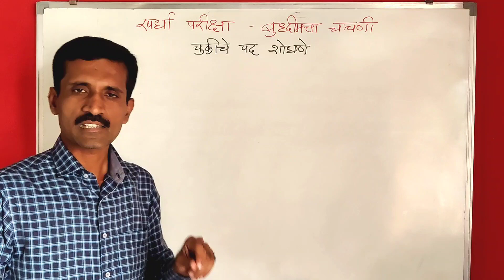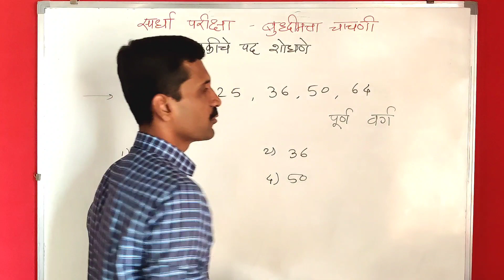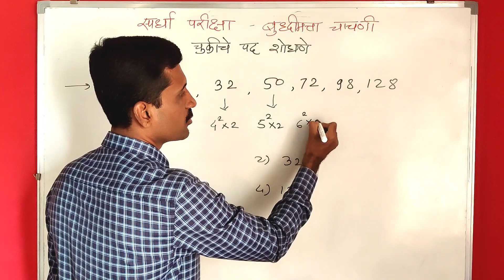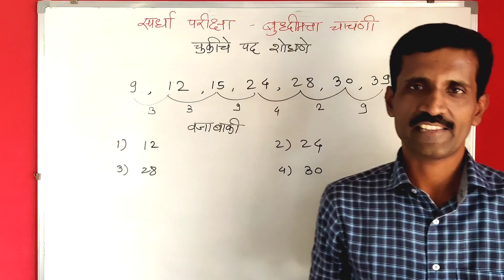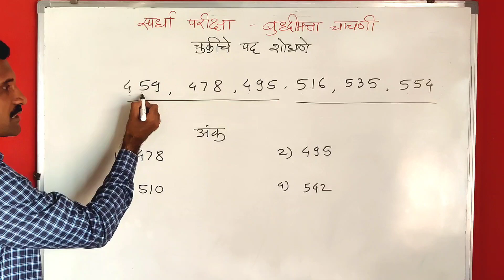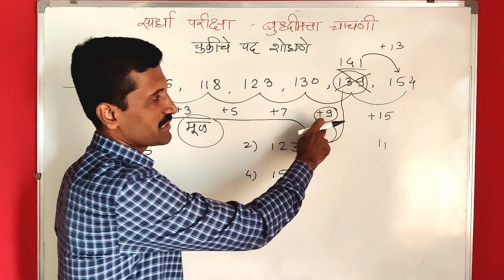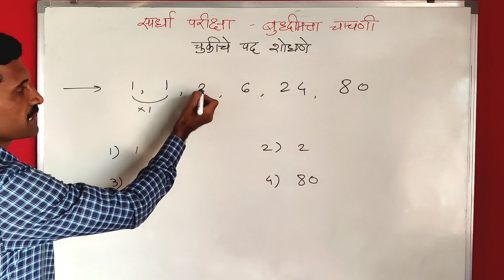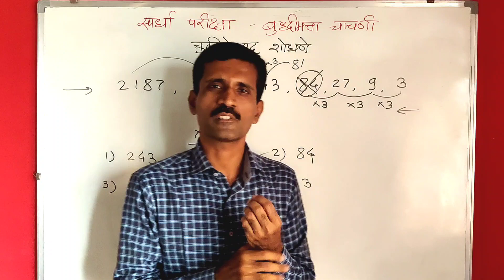चुकीचे पद शोधणे/संख्या मालिका/बुद्धिमत्ता चाचणी/NMMS/स्कॉलरशिप/Rayat Olympiad/स्पर्धा परीक्षांसाठी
चुकीचे पद शोधणे/संख्या मालिका/बुद्धिमत्ता चाचणी/NMMS/स्कॉलरशिप/सर्व स्पर्धा परीक्षांसाठी